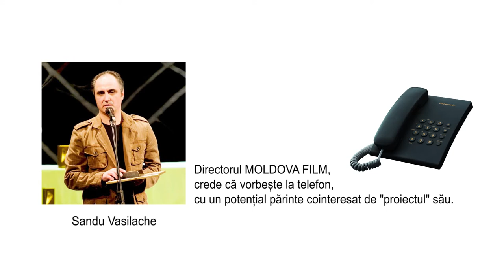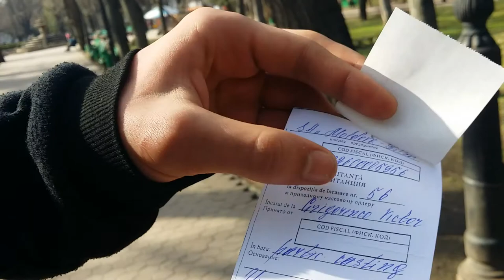Escrocherie la Moldova Film!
Escrocherie la Moldova Film cu directorul instituției Sandu Vasilache sub aripa Ministerului Culturii în frunte cu Monica Babuc. Acest "proiect" anunțat în anul 2013 și până în ziua de azi 8 martie 2016 el NU există.
Când am auzit de acest caz, unde mulți copii au fost mințiți și unde părinții au dat mii de lei, prima întrebare a fost; oare și azi se întâmplă asta? Cum este posibil să faci asta în decurs de 4 ani și nimeni din Ministerul Culturii să NU observe sau să NU fie la curent cu astfel de înșelatorie ce are loc în o instituție dirijată integral de Ministerul Culturii?
Și am început să merg pe etape. Am sunat directorul Sandu Vasilache, m-am prezentat ca fiind o mamă ce vrea să își dea copiii să se filmeze în serialul la care au facut atâta publicitate și dacă mai fac asta? Și ca să vezi minune, el a zis DA. (Audio)
A doua etapă a fost să iau legătura cu un părinte să văd și opinia lui. Apoi cu niște copii ce au fost înșelați timp de doi ani alții chiar mai mult, că o să se filmeze într-un serial ca până la urmă acei copii deja să ajungă să termine și școala, și iată că deja o să meargă la faculate, și ei încă nu s-au fimat în nici un serial. Sper enorm de mult ca organele competente să ia măsuri, iar Ministrul Culturii, Monica Babuc, să își desfacă ochii larg și să DEMITĂ din funcție un escroc ce pătează Moldova Film, un nume ce a fost construit de ani mulți de oameni cu renume importanți din Republica Moldova. Iar dacă nu va face asta, atunci mie nu îmi rămâne decât încă odată să mă conving că tot asta este un plan bine pus la punct de o întreagă rețea.